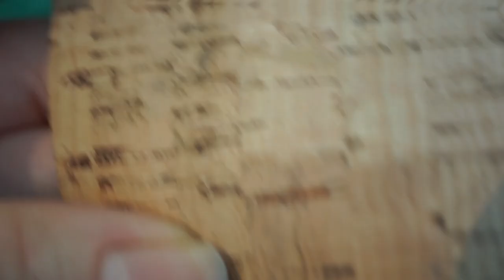Is Vegan Leather Anything Like Real Leather? || Testing Cactus, Pineapple And Cork Leather!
I recently got a few samples of vegan leather and I am super curious how these compare to actual (chrome tanned) leather! We will be testing Cactus (Nopal) leather, Pineapple (Piñatex) leather and a cork based leather. Are these better than plastic faux leathers? Let's find out!

For more information about these substitute leathers and the store I got them from you can check this site (in dutch)